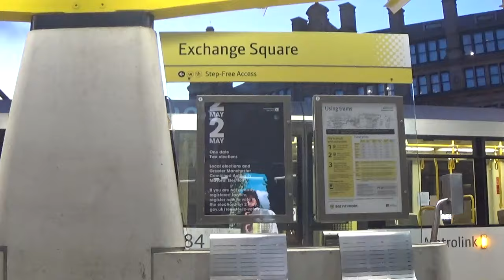Manchester Metrolink Trams 2024-Piccadilly Gardens, Market St, Exchange Square & Victoria Station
It's March 2024 and i'm in Manchester. We see Metrolink Trams at Piccadilly Gardens, Market Street, Exchange Square and Victoria Station. Due to track repairs works, trams were reversing at Exchange Square, and not running through to Victoria and beyond.